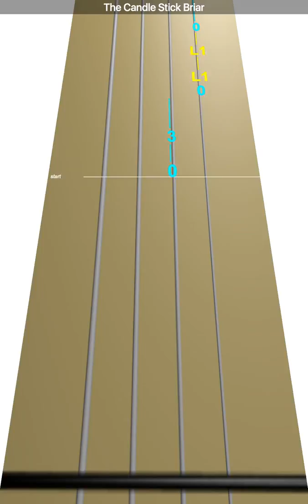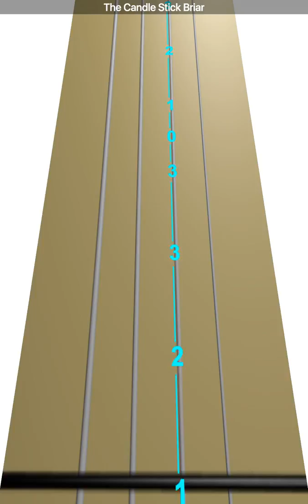Learn The Candle Stick Briar on Violin - How to Play Tutorial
Use this video to learn how to play The Candle Stick Briar on the violin.